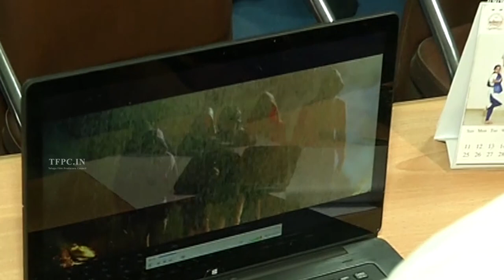Aithe 2.0 Movie Trailer Launched By Talasani Srinivas Yadav | Raj Madiraju | Arun Chiluveru | TFPC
tfpc tollywoodnews entertainment Watch Aithe 2.0 Trailer Launched By Talasani Srinivas Yadav

Starring : Indraneil Sen Gupta, Zara Shah, Mridhanjali, Abhishek, Kartavya, Mrunal and Neeraj
Produced by Hemanth Vallapureddy & Vijaya Rama Raju under the banner of Firm 9
Music composed by Arun Chiluveru
Directed by Raj Madiraju